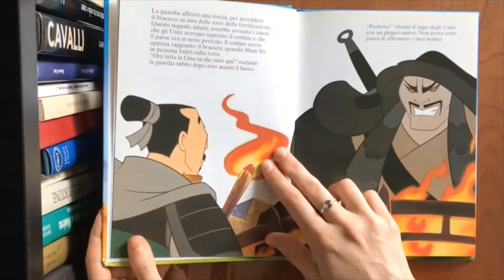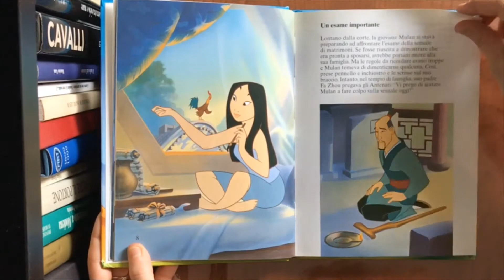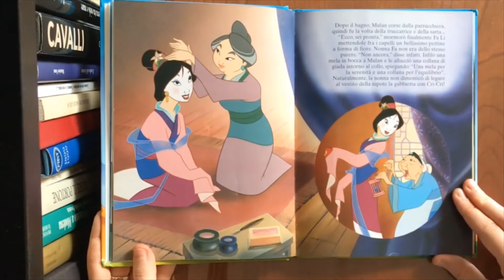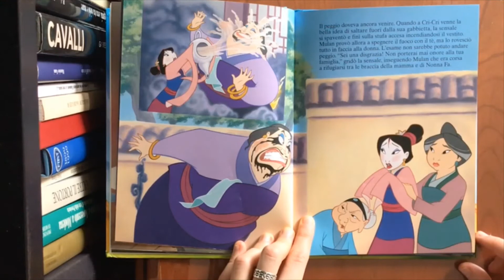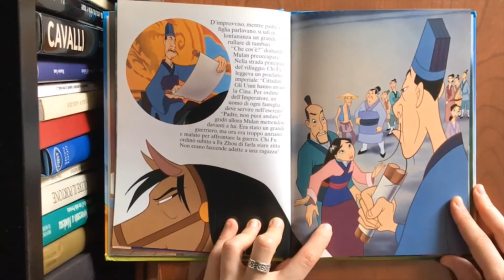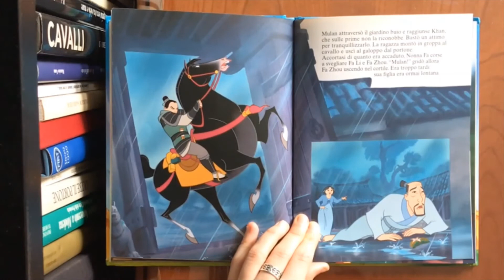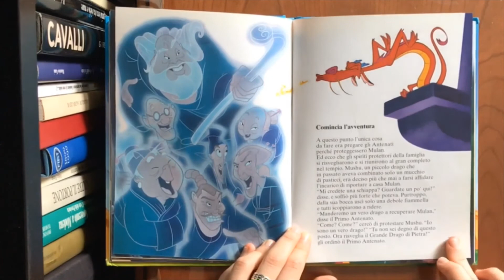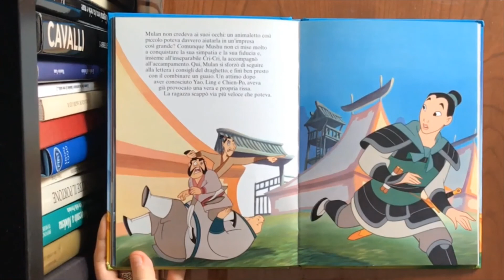Mulan: prima parte - STAY HOME AND LISTEN TO OUR STORIES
Elisabetta ha deciso di dedicare parte del suo tempo, durante questa quarantena, regalandoci la sua voce per la lettura della fiaba "Mulan", per il nostro progetto STAY HOME AND LISTEN TO OUR STORIES.

Che i sogni e l’immaginazione non si fermino mai!
A tutti auguriamo una buona visione ed ascolto.